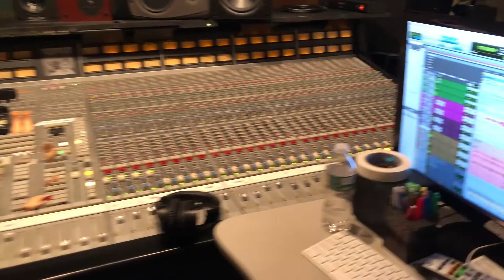The Making Of "Il Viaggio"